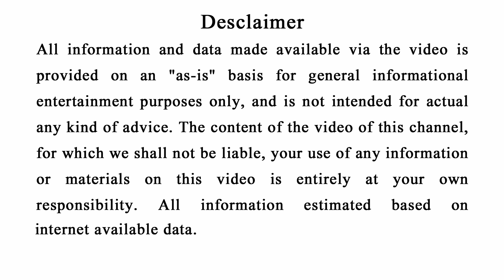ଦେଖନ୍ତୁ ଗୋଟେ “ବାପା” ନିଜ ଝିଅ ସହିତ କଣ କଲା??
Friends gote bapa jhia ra ehi kahani ku janiba pare aapana nischaya kandipakeibe.